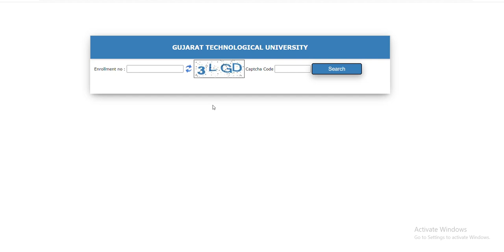gtu latest update II gtu exam news today II diploma 4th sem Mid and Internal marks viewing II